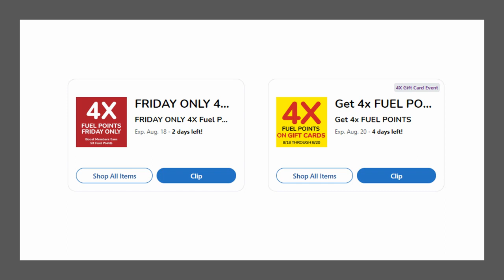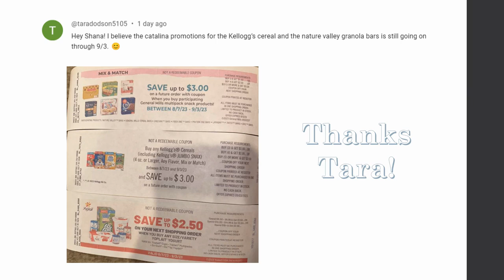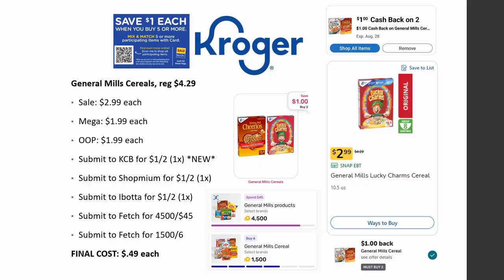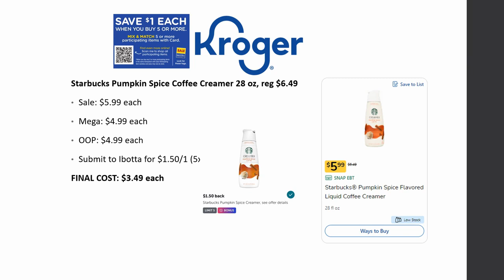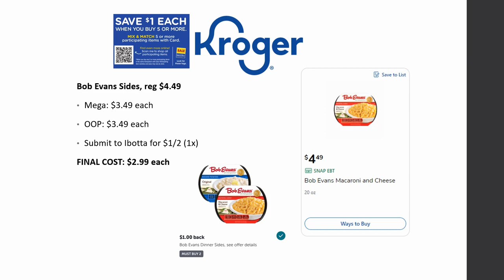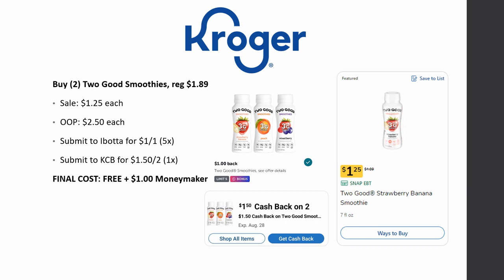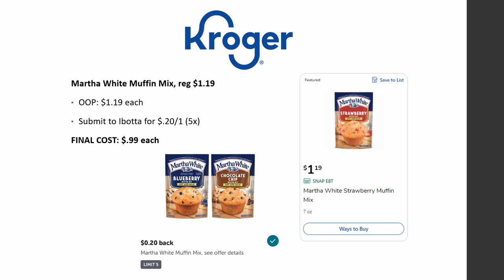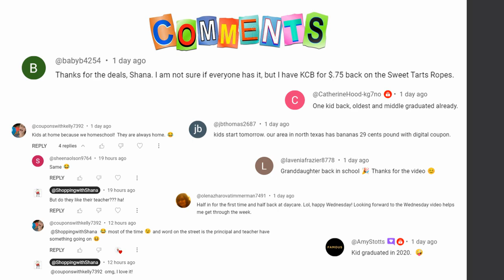*2 FREEBIES* Kroger Updated *MUST DO* Deals for 8/16-8/22 | NEW Mega Sale, Weekly Digitals, & MORE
Checkout the Kroger Updated *MUST DO* Deals for August 16-22, 2023 in our Kroger Couponing this Week! This includes week 1 of the Buy 5 or More Save $1 Each MEGA SALE, Weekly Digital Coupon Sale, & MORE

Parlor: @ShoppingwithShana

Shopkick: BLUE382389
Merryfield- T4M42Q